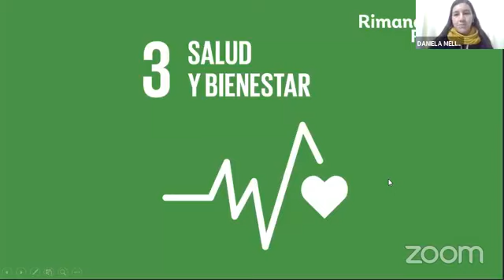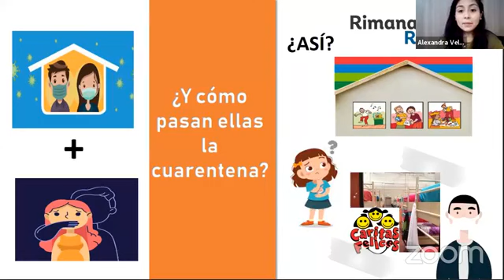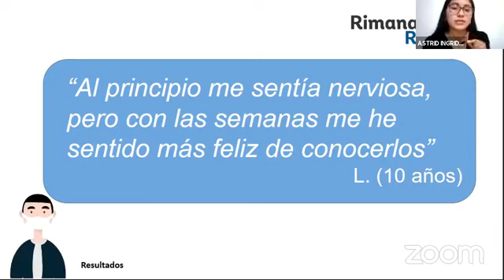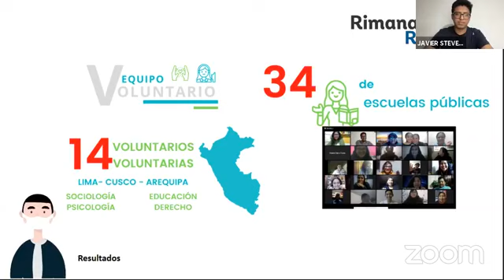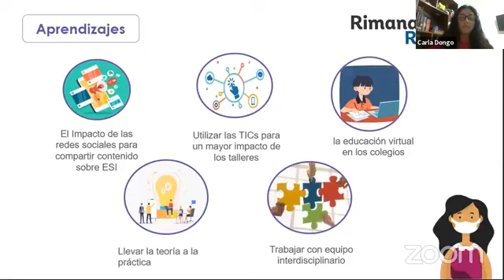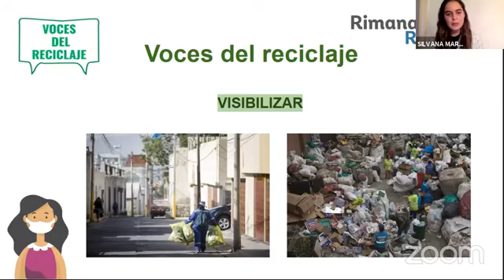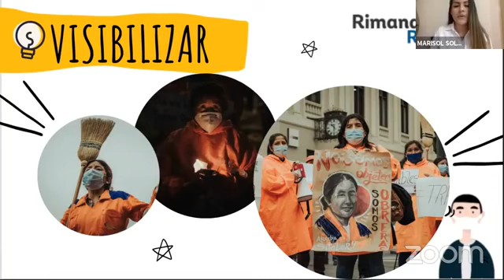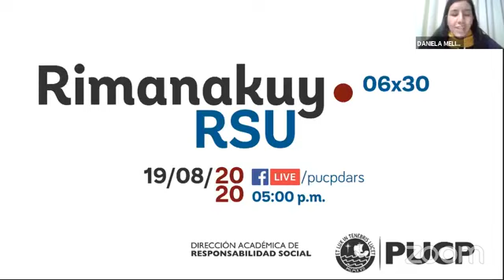Rimanakuy RSU. 13 iniciativas estudiantiles en respuesta al COVID-19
1. Cuidándonos a la distancia
2. Con causas: repensando la adolescencia
3. Enlazados con la primera infancia
4. TEC: Tecnología para educadores y la comunidad
5. Voces del reciclaje
6. Hablemos sin tabúes en tiempos del COVID-19
7. Web educativa “La mochila de Koeko”
8. ¿Y cómo nos enfrentamos al cambio?: construyendo espacios lúdicos para niñas y adolescentes en la Casa Hogar Caritas Felices
9. Redcicla Perú (antes: Green app)
10. Trabajadoras de limpieza, la otra primera línea
11. ExpresArte
12. El respeto primero, aún en tiempos de COVID
13. ¡Recicla chalaco!